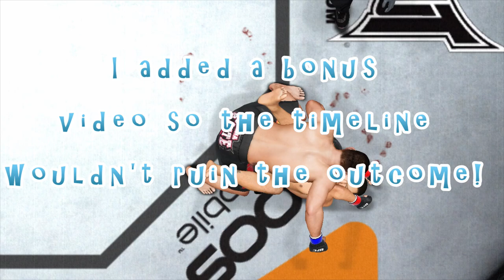🐴 UFC VS PRIDE!! 🦄 DAN HENDERSON VS CAIN VELASQUEZ (TOURNEY FIGHT ROUND 1)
Welcome to another UFC vs PRIDE Matchup!! In this second last first round battle we have Dan Henderson a two time Pride Champion going up against Former UFC Heavyweight Champ Cain Velasquez!  Enjoy this battle between two champions!  Also make sure to keep it locked here on Ricky J Sports for more tournament fight action!  RJ